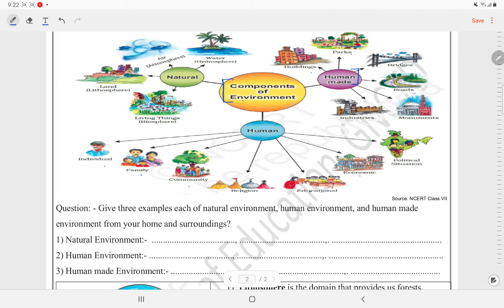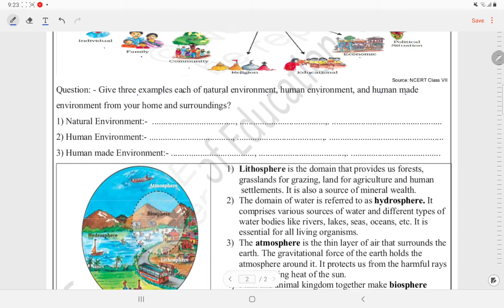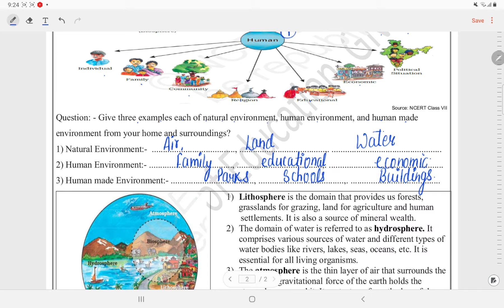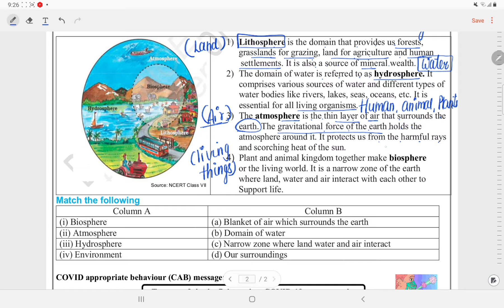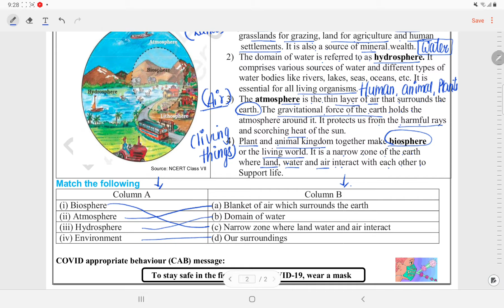DOE Class 8 Subject: Social Science Worksheet 1(9/7/21)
DOE WORKSHEET
Worksheet 1
SUBJECT : सामाजिक ज्ञान Social Science